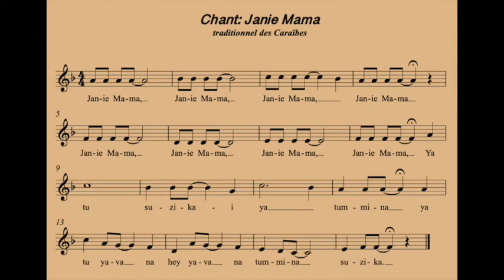Lecture Chantée Cycle 1 Janie Mama Chant